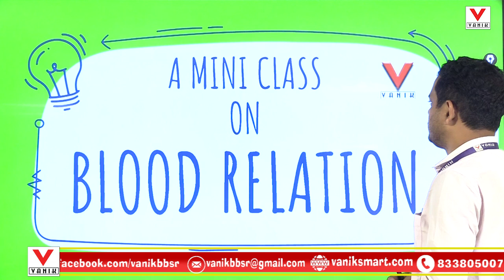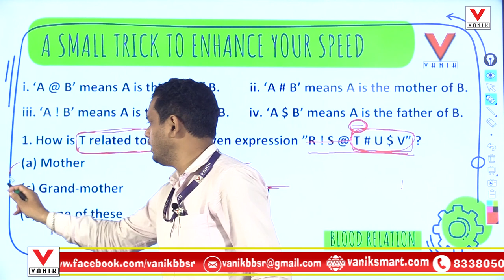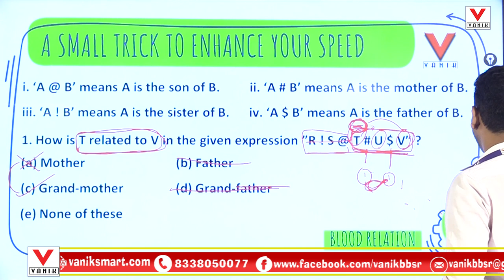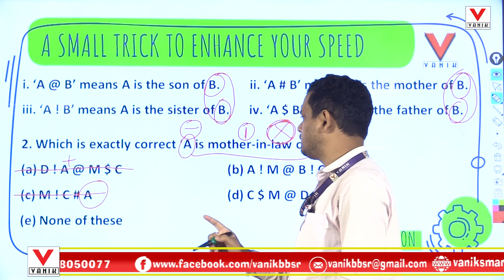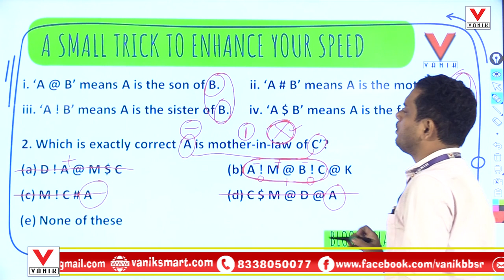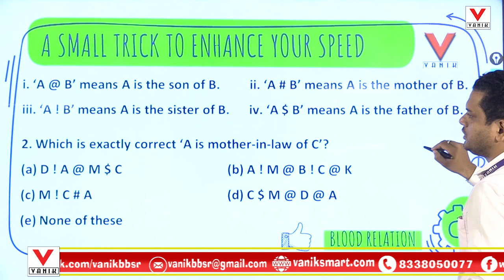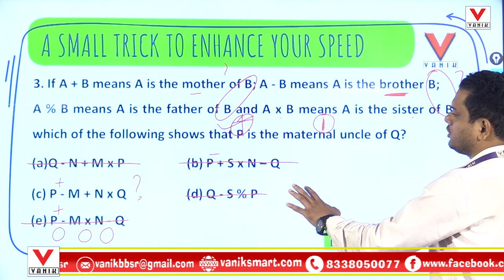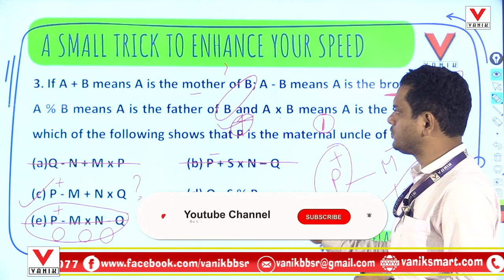Blood Relation Basic Concept & Reasoning Tricks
Blood Relation Basic Concept & Reasoning Tricks | Reasoning Blood Relation | Reasoning Tricks